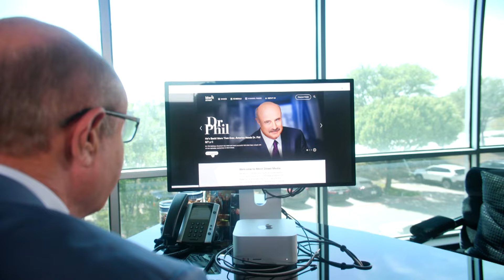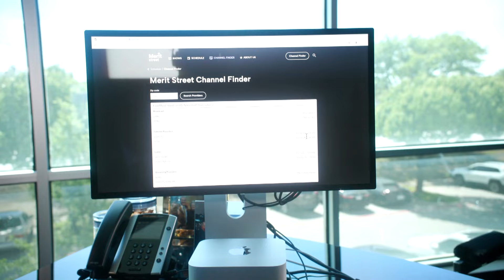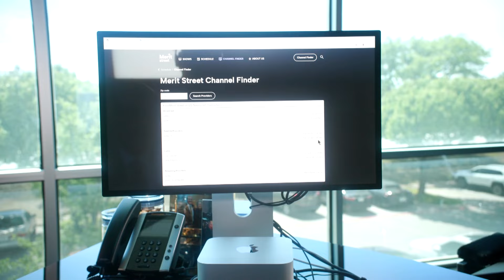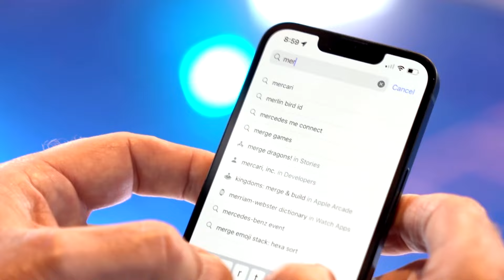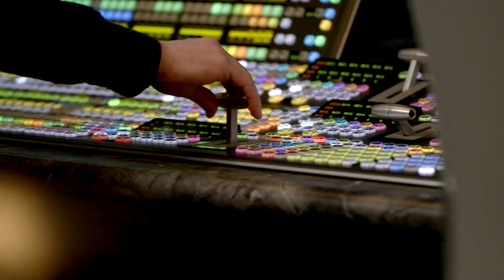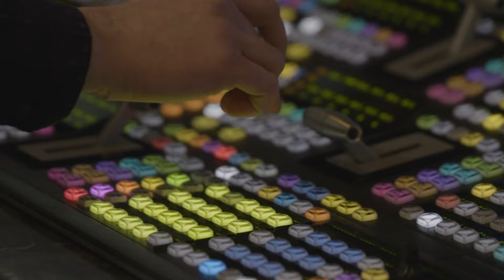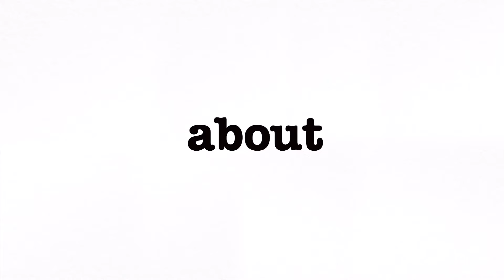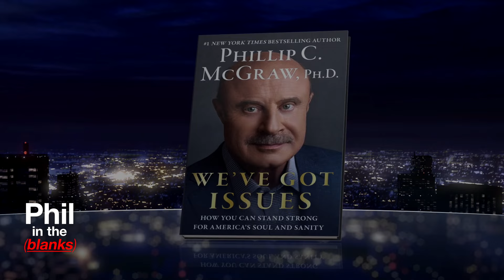Dr. Phil: Collective Personalities | Episode 216 | Phil in the Blanks Podcast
Dr. Phil answers your questions! Launching his network, Merit Street Media, after 21 seasons with CBS, aims to provide content that reflects core values and adheres to family-friendly programming. The network offers a range of news, lifestyle, and true crime shows featuring well-known personalities like Steve Harvey, Nancy Grace, Kris Gutierrez, Lyndsay Keith, Loni Coombs and more! .Dr. Phil's new book, "We've Got Issues," serves as a blueprint for the network's focus, addressing current social and cultural concerns in America with empirical data and solutions for unity. Audiences are invited to visit the state-of-the-art studio in the Dallas Fort Worth Metroplex to experience live tapings.